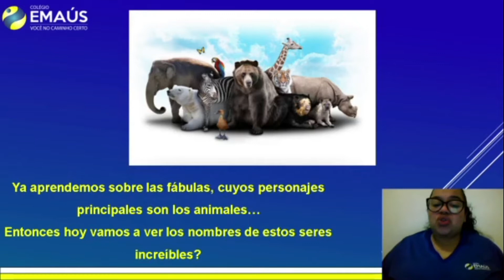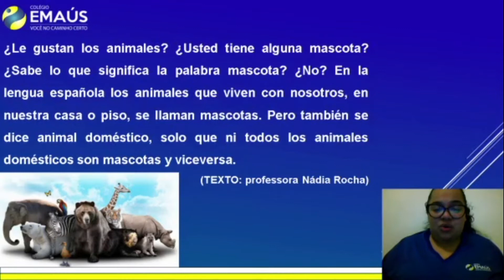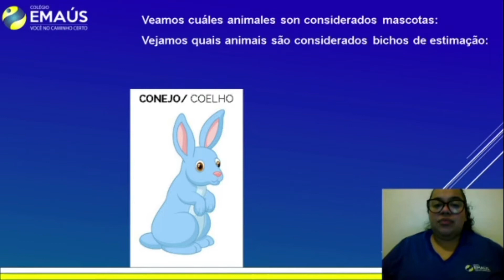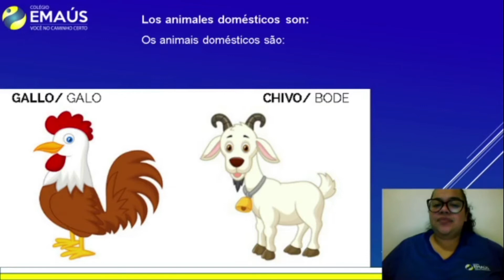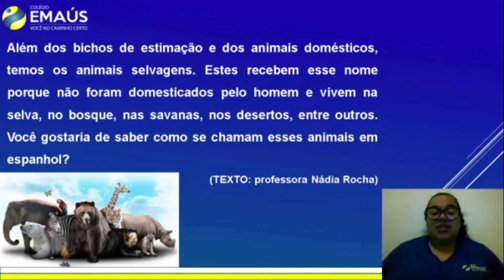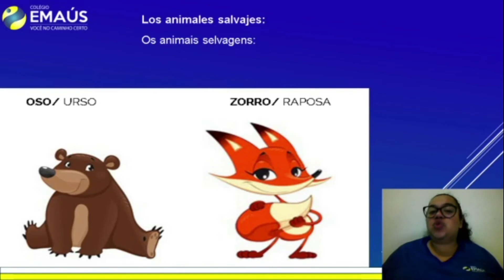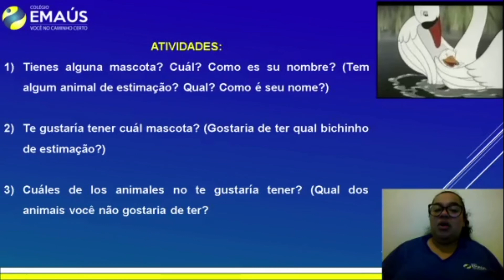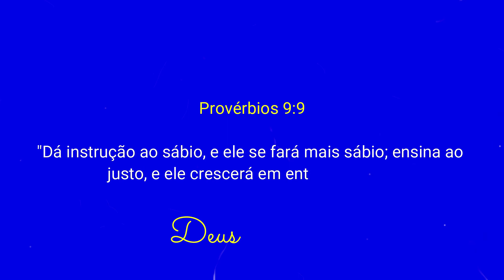SEMANA 022_ESPANHOL